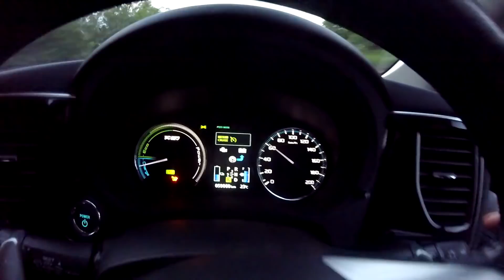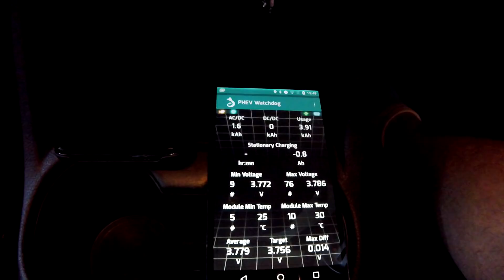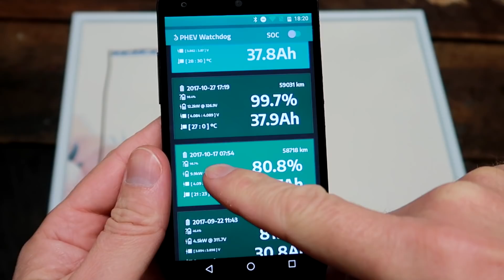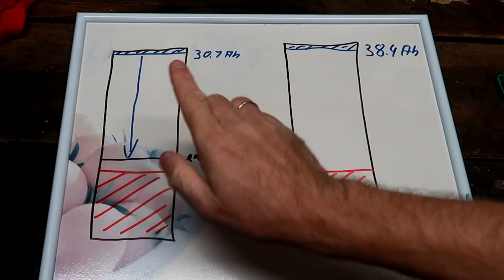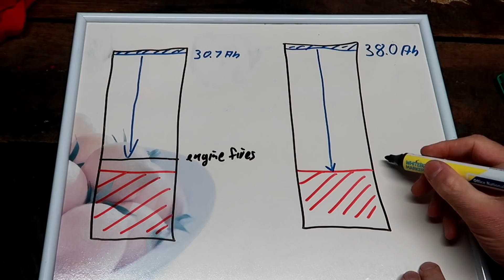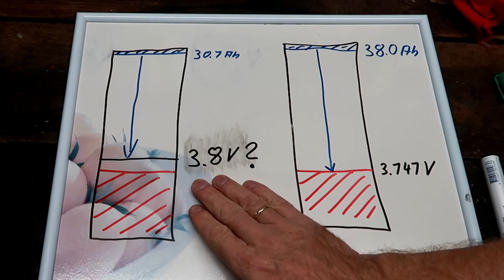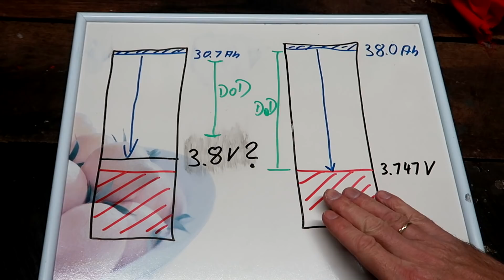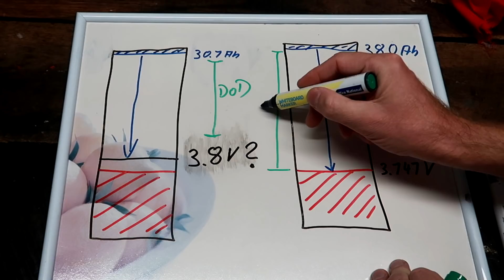EP239 - Why we are all wrong about the PHEV's battery design 🔥⚡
I thought about the whole situation for a while now. My conclusion is, Mitsubishi is actually right in their design and purpose to rate the battery down. It makes sense from their perspective.